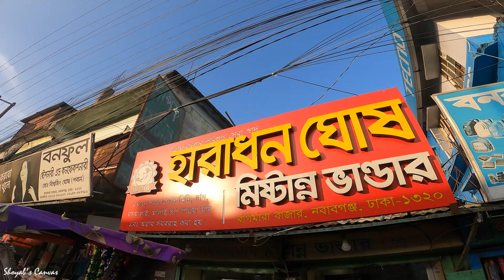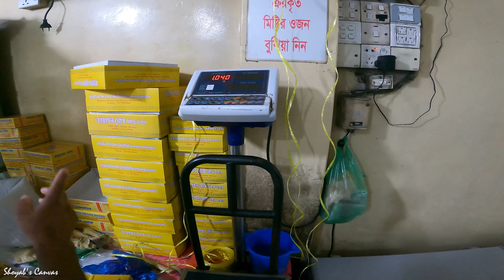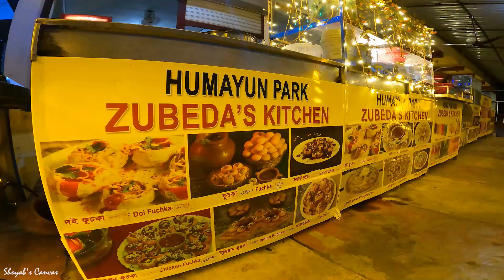Road to City of the Seasonal Hit's Wood Lichi